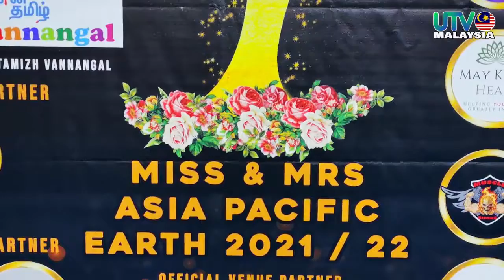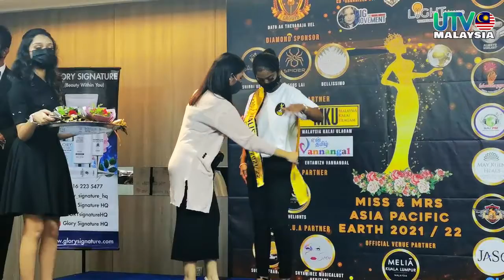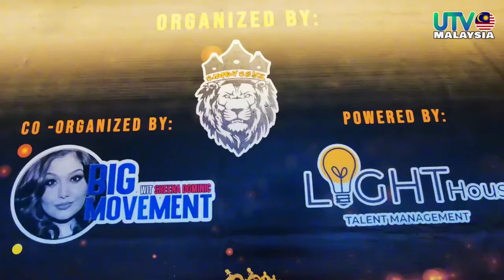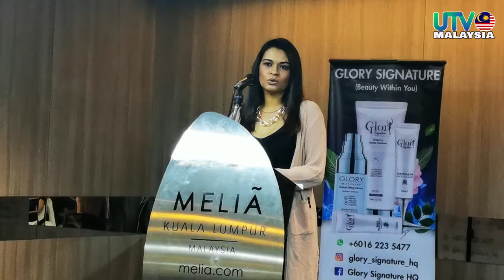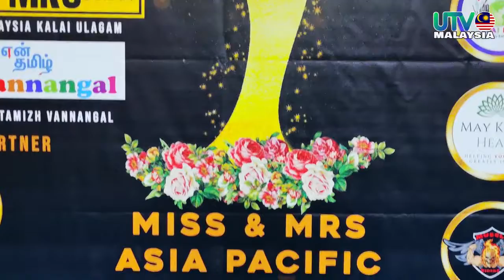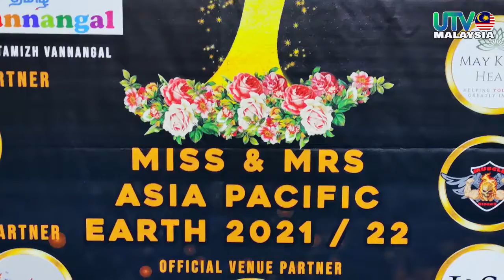Sidang Media Miss Asia Pacific Earth 2021 (will update)